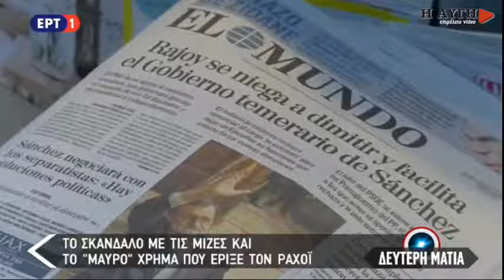Οι μίζες και το "μαύρο χρήμα" έριξαν το Ραχόι (ρεπορτάζ ΕΡΤ)